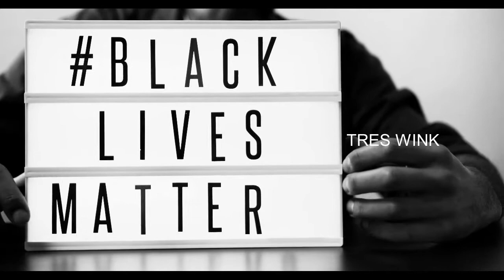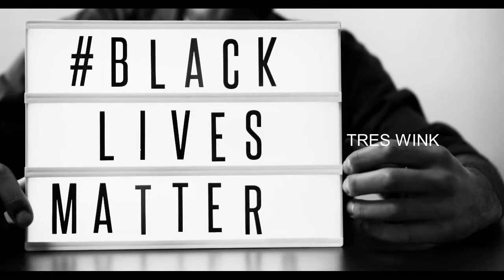UP FROM SLAVERY: BOOKER T.WASHINGTON: CHAPTER 1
This large chapter is a wonderful exposé of life as a slave and a generous explanation of the relationship between the slaves and their masters. Booker never shows any bitterness about his life, but instead, explains the realties for both races, both during slavery and at emancipation.

The preface is a wonderful indication of the sincerity and honest motivations of Mr. Washington. It immediately makes him a likeable man, one deserving of respect for his desire to present his story in a straightforward manner and to give credit to the man who helped make it possible.